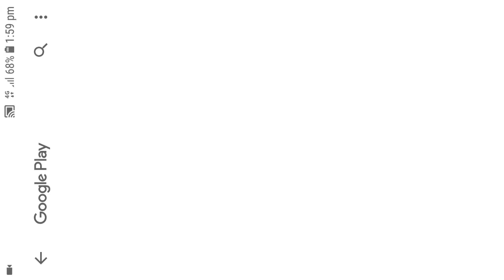fighter jet game